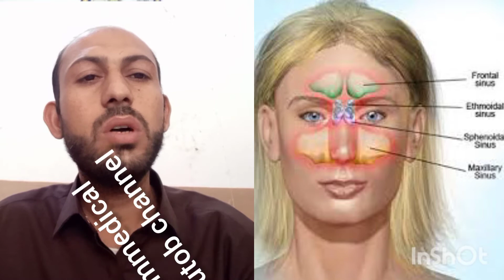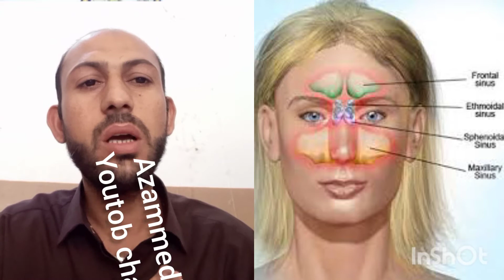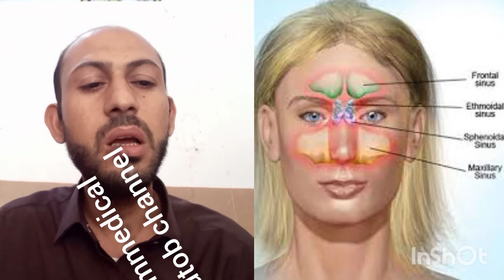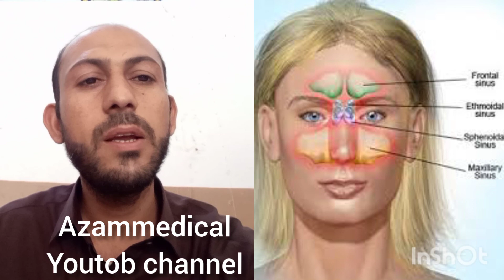cold flu and fever treatment,tonsils treatment in ordo.tonsitits treatment hindi.prostitis treatment